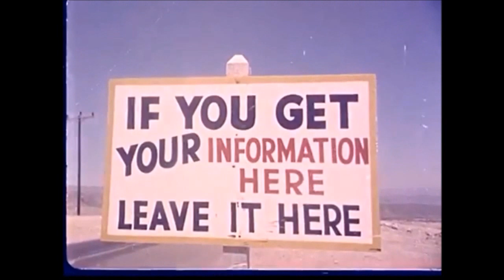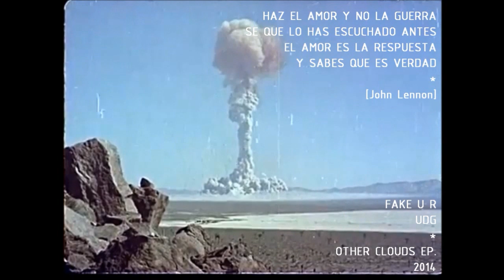FAKE U R [UDG*Other Clouds EP.2014]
FAKE U R, 1°Corte del nuevo EP. de UNDERDOG: ¨Other Clouds¨

UNDERDOG es:

-Mariano Acosta: Bateria
-Walter C: Bajo
-Javier Tainta: Guitarras & Synths
-Eduardo Capparelli: Voz
-Guillermo Stöltzing: Guitarras & Voz
-Pablo Ruiz: Fotografia.
-Grabado en ¨Lomas Records¨: Gabriel DePiero, Gustavo Corrado
-Mezcla y Producción: Javier Tainta
-Mastering: Nacho de la Riega (Estudio Bulo)

Lyrics: [Capparelli-Stöltzing]

You don´t know how it is...not value what you never had
Until our lungs breathe our last butterflies.
You have nothing to share...you have no games to play
But you're scared to be so unaware.

I GUESS I'M NOT HERE...
WHY DO YOU FAKE ALL THE PLACES THAT I WANNA LIVE IN?..
SO PLEASE...
WHY YOU FAKE ALL THE PLACES THAT I WANNA LIVE IN ...with you.

Do you feel my luck's changed?...I love the benefit of time
It licks the wounds that you have tattooed in my mind
When I need to feel wanted
You don't know how it is
You've got no tears to cry nor to miss

You always act like I'm unreal
As I if I was a ghost behind those tears
And what about the rest?
The plans that you can't deal with
You can fake all the places but I cannot leave them.